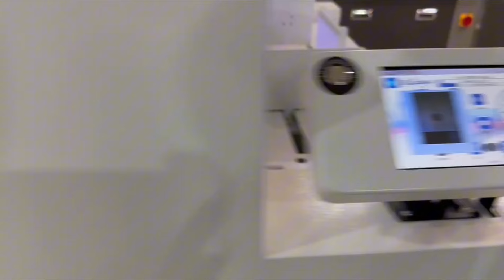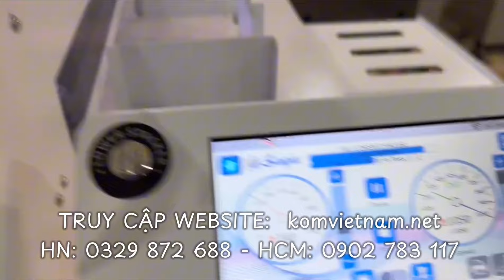Máy bế hộp giấy mẫu, bế lì xì, bế phong bì, bao thư lấy ngay ASC2301 | Kom Việt Nam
máy cắt bế hộp giấy, máy bế giấy ivory 350g, máy cắt bế decal, máy cắt mẫu giấy mini, kom việt nam, máy bao bì vũ gia, máy cắt bế phong bì lì xì, hộp giấy ivory 350g.